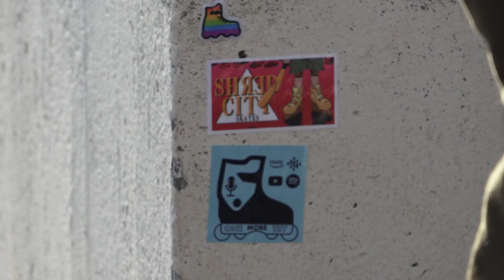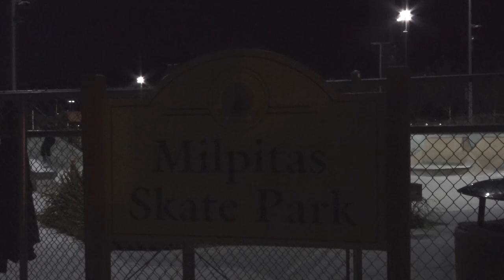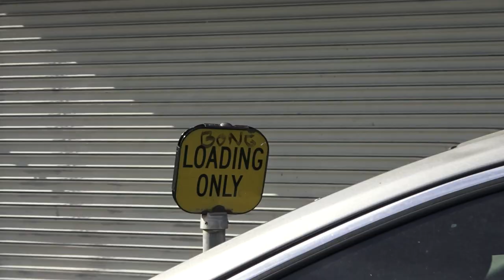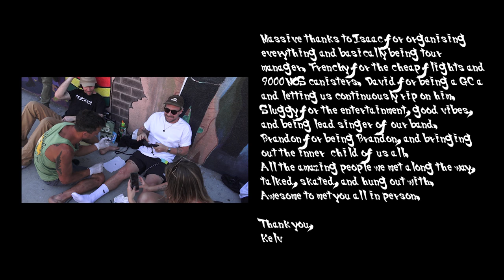Brothers in Blade Vol 2 🇺🇸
6 New Zealand Boys fly over to the U.S.A. to skate some famous skate spots for 2 weeks straight. To celebrate this trip, I teamed up with Shred City Skates to make a limited edition hockey jersey.

This is the highlights of our skating in San Fran and LA. Featuring Sluglord (Ryan Roulston), Isaac Cullen, Frenchy (James Walker), David Bee, Kelvin Wong and Brandon Drummond.

Featured Skaters
Sluglord

Bonus People
Kevon Biz Thompson

This trip was made possible by Shred City Skates! New Zealand's inline skate shop